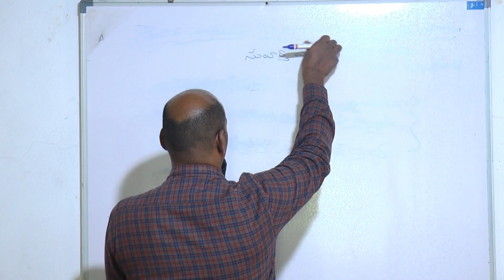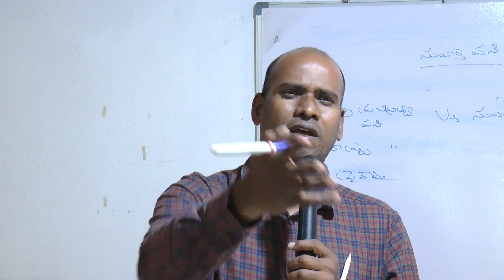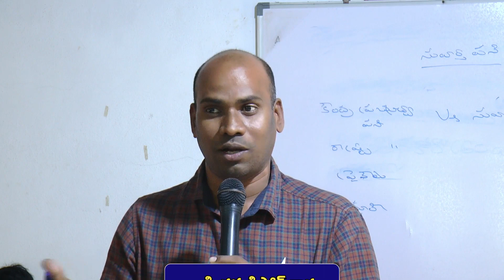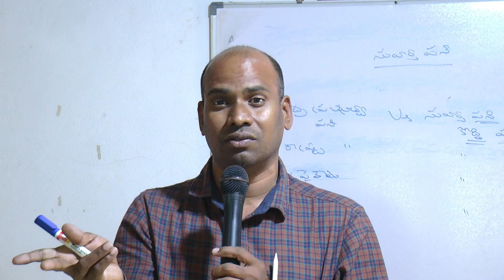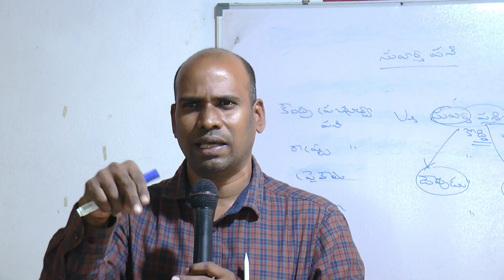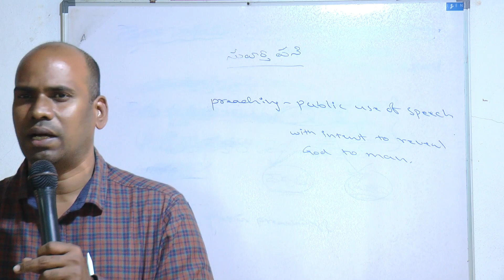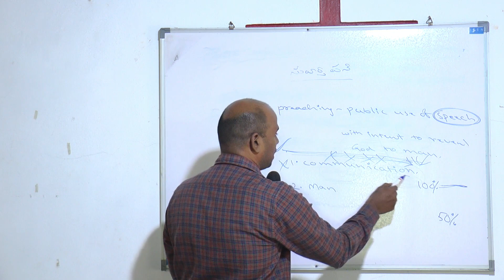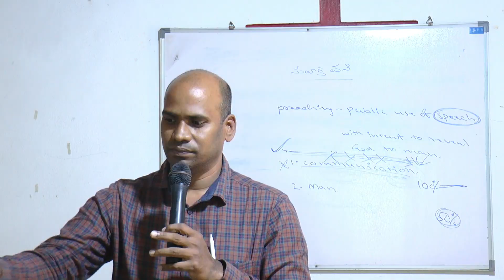సువార్త పని ఎవరు చేయాలి ? ఎలా చేయాలి ? // Bro డి .రత్నకిషోర్ గారు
vegivaripalem churchofchrist యూట్యూబ్ ఛానల్ ద్వారా ఈ వీడియో వీక్షిస్తున్న సహోదరి సహోదరులు అందరికి యేసు క్రీస్తు నామములో వందనములు మా ఛానల్ ద్వారా  అనేకమైన ఆత్మీయ సంగతులు తెలుసుకోనగోరువారు మా ఛానల్ ను subscribe చేసుకోవలినదిగా మనవి మరియు అనేకమందికి తెలియచేసి ఆత్మీయంగా బలపరచగలరు.